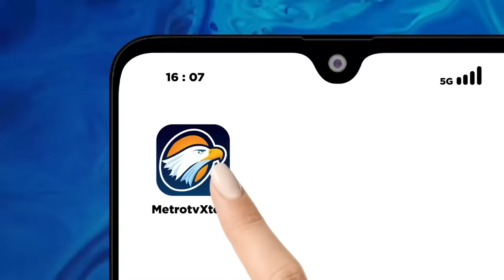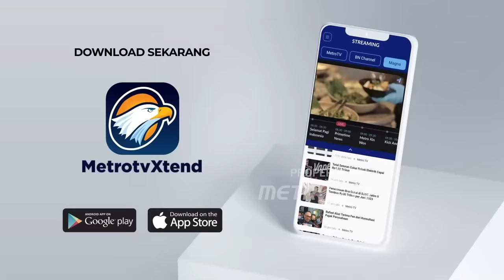Connie Ungkap Prabowo Bilang Jadi Presiden 3 Tahun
MetroTV, Analis Pertahanan dan Intelejen Connie Rahakundinie Bakrie buka-bukaan soal videonya yang menyebut capres nomor urut dua Prabowo Subianto hanya akan menjabat dua tahun jika terpilih nanti. Terbaru Connie bahkan mengatakan bahwa Prabowo hanya akan berkuasa selama tiga tahun lalu diteruskan Gibran.